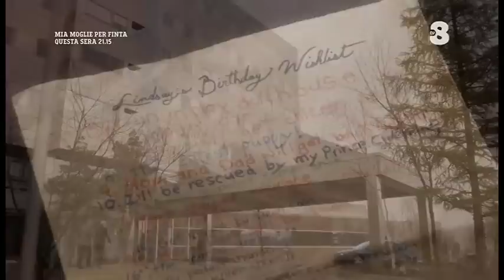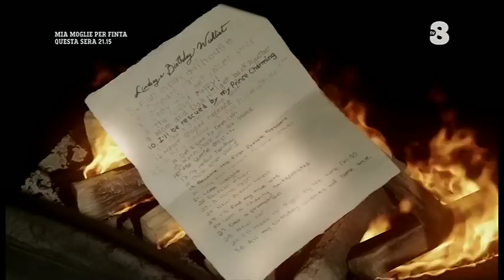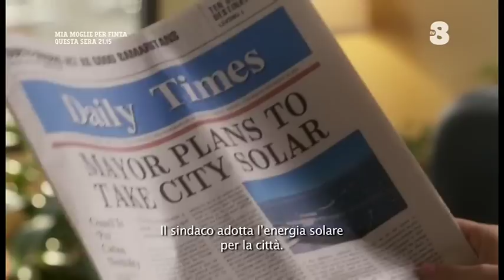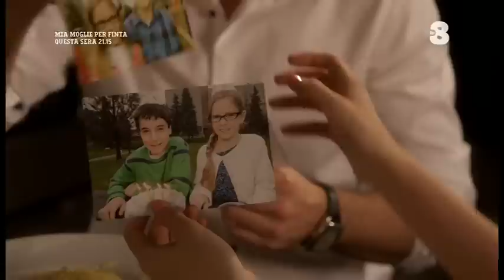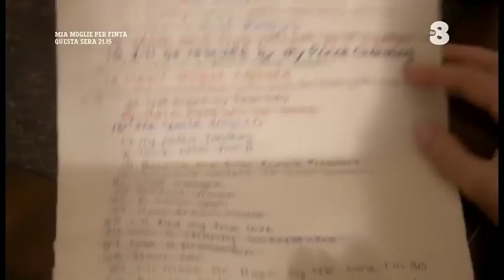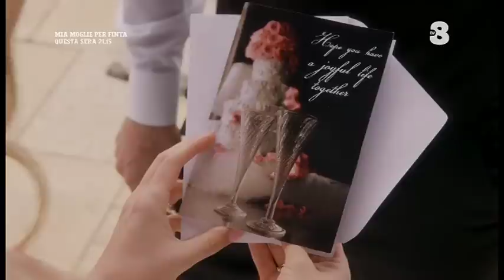Un Desiderio che si Avvera - Film completo 2015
Film completo del 2015 diretto da Mark Rosman.
Genere Commedia/Sentimentale/Fantastico.
Produzione USA.
Lindsay Corwin, ambientalista sfortunata in amore, la sera del compimento del suo trentesimo compleanno esprime un ultimo grande desiderio: l'avverarsi di tutta la lista di quelli espressi durante i precedenti compleanni! Una volta avveratisi tutti quanti insieme lei inizierà a rendersi conto di cosa nella vita conti realmente...

                                                       CAST

Lindsay Corvin                      Megan Park
Dave Landry      Benjamin Hollingsworth
Reed Paulson                   Anthony Lemke
Abby                                    Olunike Adeliyi
Billy Maddox                   Dean Armstrong
Joey                                      Aidan Shipley
Shirley                                    Jennifer Dale
Charlie                                            Ron Lea
Kate Moore                            Karen Cliche
Dean Cain                                   Dean Cain
Woddhill                                      Brian Paul
Renshaw                            Jim Codrington
Carrie                              Laura de Carteret
Cliff                                          Darrin Baker
Barbara                                     Janet Land
Trish                                      Shanda Bezic
Uomo elisabettiano  Christopher Cordell
Uomo avvenente             Kevin Jubinville
Kevin                               Darryl Dougherty
Brunetta formosa          Brigitte Kingsley
Fed ex di Lindsay           Brandon Ludwig
Annastasia Boston   Annastasia Boston
Ragazzo avvenente    Matkai Burmaster
Dirigente d'ufficio          Sandro Spaziani